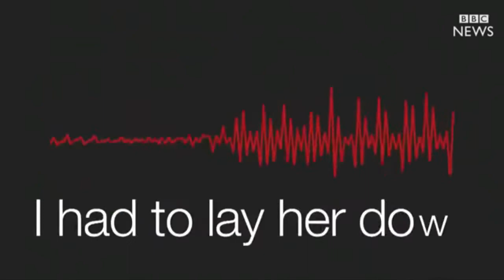Manchester świadkowie i video po wybuchu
Manchester świadkowie
Manchester  zamach bombowy 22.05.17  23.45 polskiego czasu
Liczba ofiar wzrosła do 22 z powodu śmierci rannych !